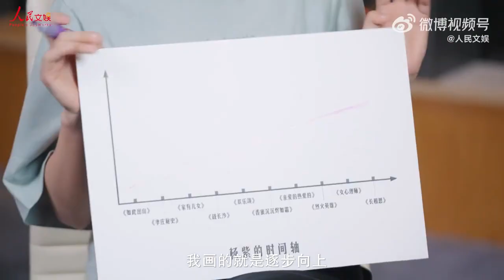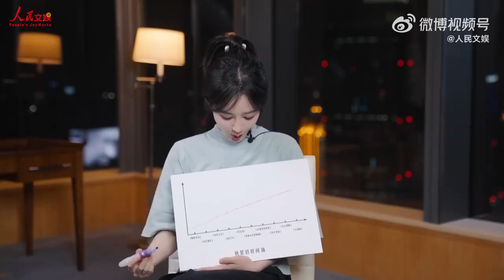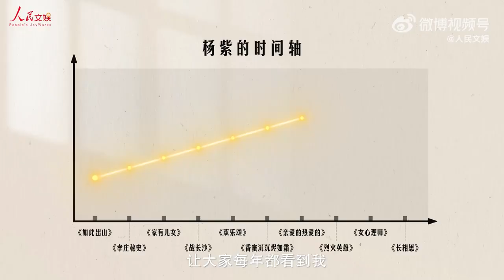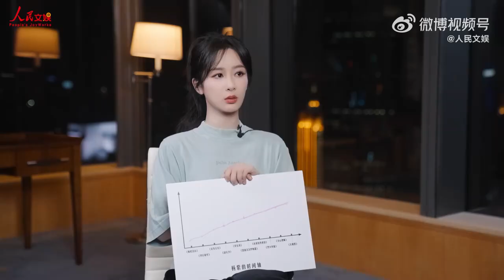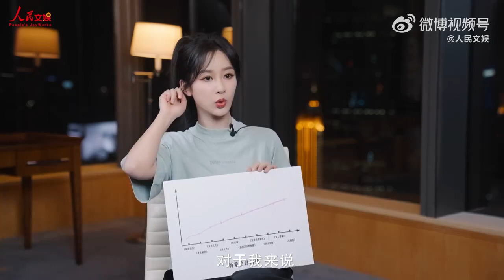杨紫 专访 慢慢拓展舒适圈 280723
【独家专访丨#人民文娱对话杨紫#：慢慢拓展舒适圈】
年少成名，她是每个暑假都会出现在电视机里的面孔；从《战长沙》《家有儿女》到《亲爱的热爱的》《长相思》……她在不同作品中呈现出丰富的角色形象。面对纷繁评论，她认为这也是艺人工作的义务；面对明天，她说未来无常，努力过好每一天就行；面对大众，以身作则传递正确观念是公众人物的责任……杨紫谈如何看待质疑评论#
人民文娱专访@杨紫 ，讲述她与角色、与表演、与生活的故事：“希望大家能从我身上看到我很勇敢，我很努力，我很敬爱工作，这就是最重要的事情。